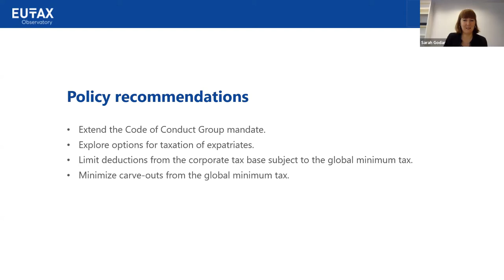Tax Competition in the European Union: A Major Issue? (Part 2)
On 30th November 2021, the EU Tax Observatory held an online conference on the topic “Tax Competition in the European Union: A Major Issue?” with
Markus Ferber, Eloi Flamant, Sarah Godar and Paul Tang.

The conference was moderated by Jan Strupczewski. Our report “New Forms of Tax Competition in the European Union: An Empirical Investigation” was presented by co-authors Eloi Flamarn and Sarah Godar, followed by a panel discussion on the topic "Tax Competition in the European Union: What Can and Should be Done?”. The conference concluded with an exchange between the authors of the report, the panelists, and the audience.

Part 2: Panel Discussion "Tax Competition in the European Union: What Can and Should be Done?”